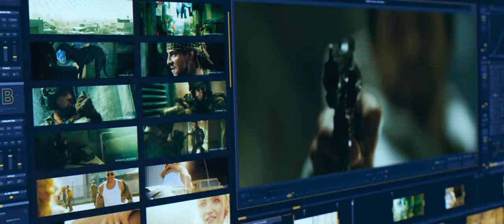Bloodshot (2020) SciFi Live Action Trailer with Vin Diesel